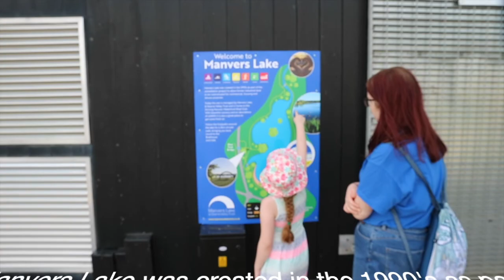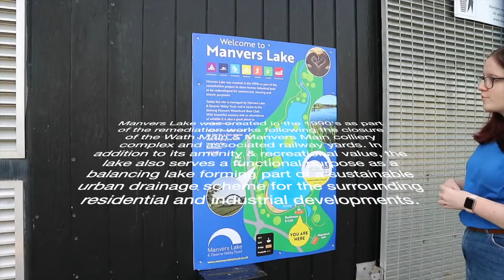MANVERS - WHO WAS FILMING AT THE LAKE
cleggfamilyoffour cleggfam We went a walk around Manvers lake to stretch our legs.